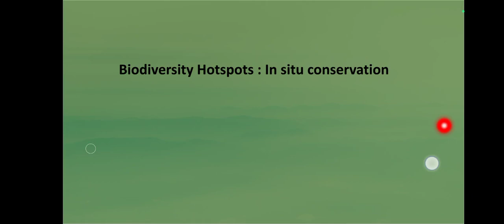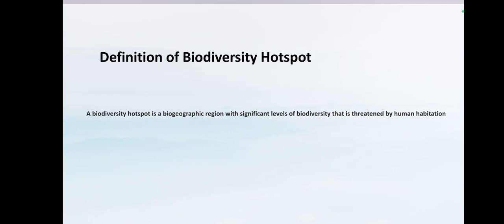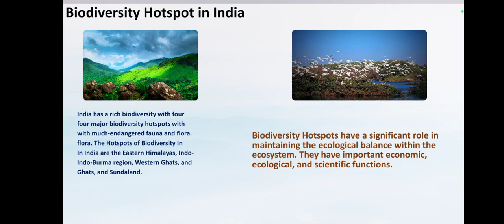Biodiversity Hotspots| In situ Conservation Part-05